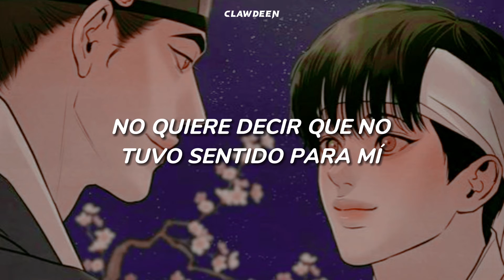Louis Tomlinson - Chicago (Traducida al Español)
Louis Tomlinson - Chicago (Sub Español)